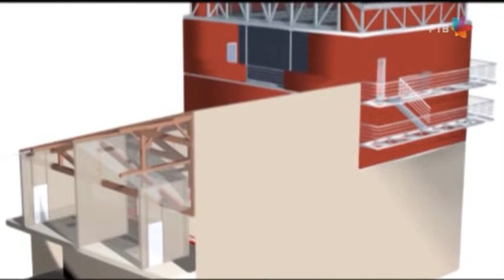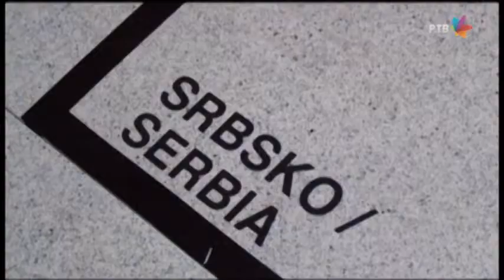Plavi krug Radivoje Dinulovic